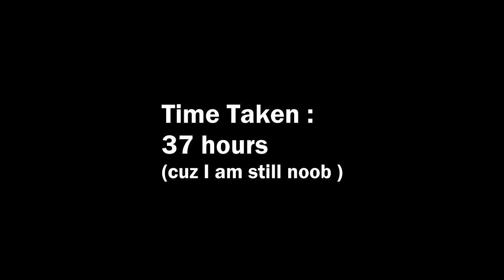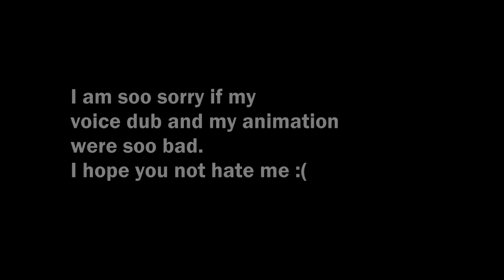When you "Alone" - The story of 3 besties (# 1 )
Its my first Animation who look like Episode QwQ!
I know it still bad,but please don't bully and hate me :(

puff. I am soo tired after making this animation. Cuz you know it take 40+ to make this.
Owh yeah.
TOTAL FRAME:   1500 frame !!!
that's the maniest frame I've ever made XD!!!

Story:
there was 3 besties who just finished with play and went to home.
Ryan in the most front position. and lala and anton behind him. And suddenly they're Gone. Ryan scared. after few minute, he feel something behind him. and he saw A ghost shape shadow. and he fainted. Evidently,its was lala and anton. they wanna give a suprise to Ryan cuz it was his birthday. and they blaming to each other cuz they make Ryan Fainted. And suddenly Ryan behind them And Whack them XD!!! Omaewa Mou Shinderu!!!

Thank you for read this And Watch My vids QwO!